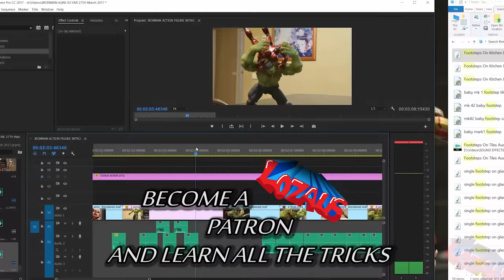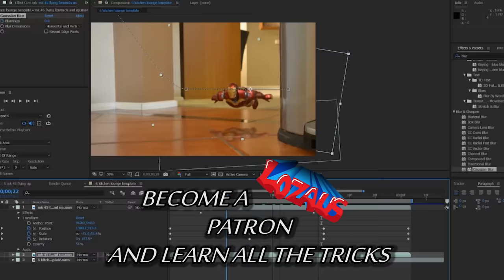Spider Man Action Series Episode 2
The young Spider-man has spent a while now upstairs, mostly on his phone like any other teenager. He needed to get away from everyone else. But during this time Venom has been training Carnage to be a better fighter. Captain America joins this new battle also.

Venom's vocal sound FX thanks to the multi talented DG! Check his work out here on his channel